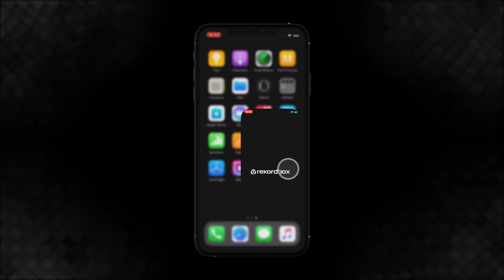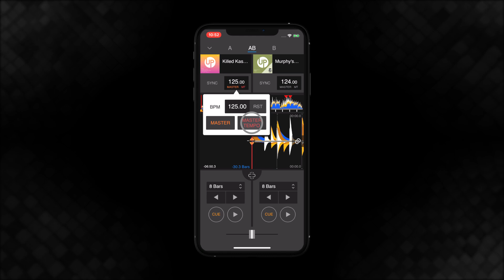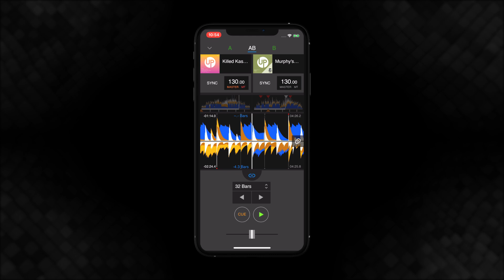How to use Two Player Mode | Tutorials - rekordbox ver. 6.0, iOS ver. 3.0 & Android ver. 3.0 ~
📍 Discover the NEW rekordbox ver.
📍 Discover the new features in rekordbox for Android ver.

Easily check how a mix will sound.

rekordbox enables you to load two tracks at once in Two Player mode, helping you to test out mixes, discover which tracks sound great together, and plan your sets.

                           Killed Kassette - Gonna Make You - Under Pressure
                           J.Tex, Murphy’s Law (UK) – Paranoia FEAT J.TEX (Original Mix) - Under Pressure

# CLOUD-CONNECTED